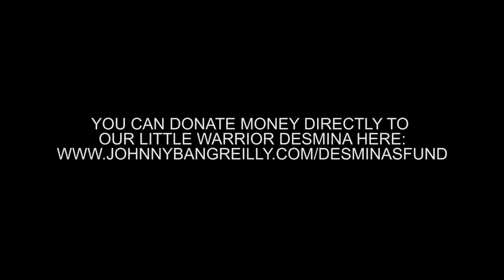WE JUST WRAPPED UP A MOVIE - OSU VLOGS